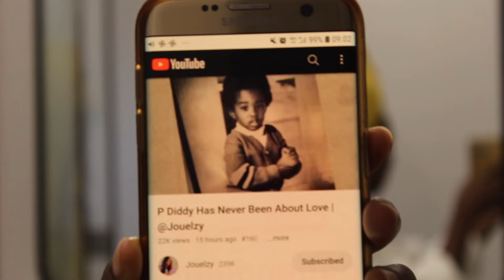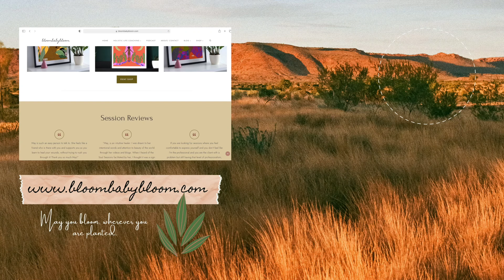Loc care: Simple & low maintenance// Holistic living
Hey lovelies🌼

An updated hair care routine for those who are interested in my loc journey-

I hope you are well and taking good care!

May it be of benefit🌼

As always, sending you lots of love, light and courage,

Yours truly, your digital sis ;)

M.

( S U P P O R T I N G ) M Y  W O R K

HOLISTIC HEALING & LIVING SESSIONS

Work with me - on your own journey towards holistic living & healing

P.s Thank you so much to all of you who have purchased and loved my book!♥

S O C I A L  &  O T H E R  T H I N G S

L I N K S  M E N T I O N